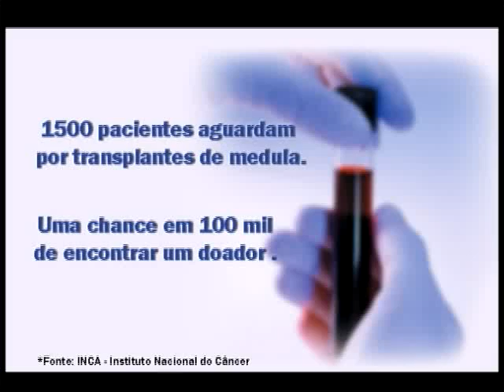DOACÃO DE MEDULA SAIBA COMO FAZER E O QUE FAZER PARA DOAR